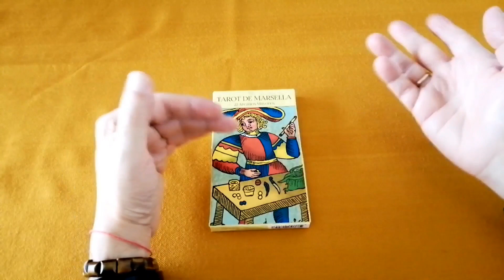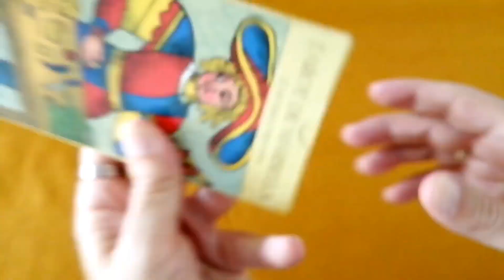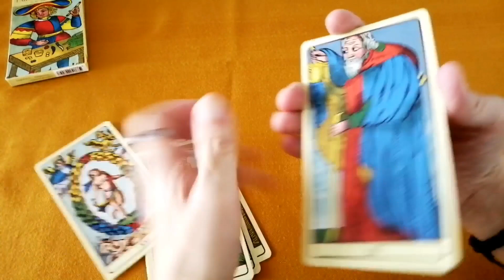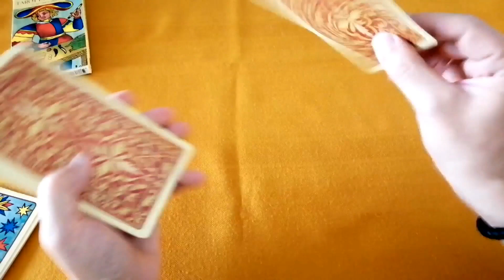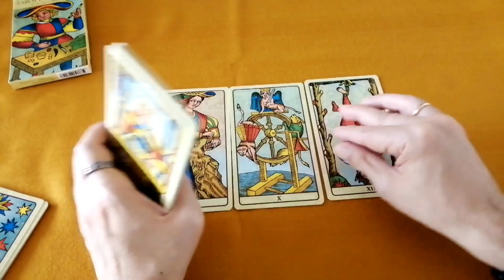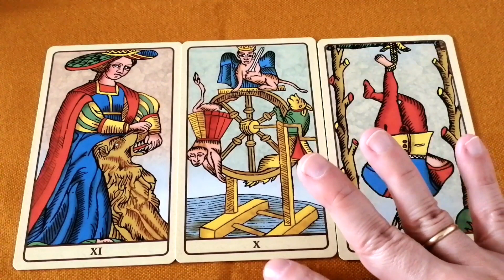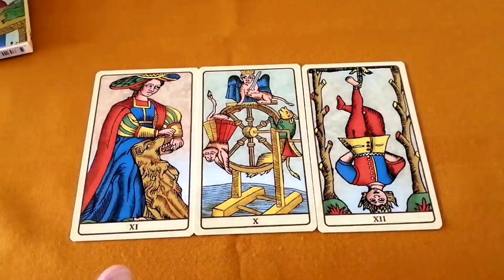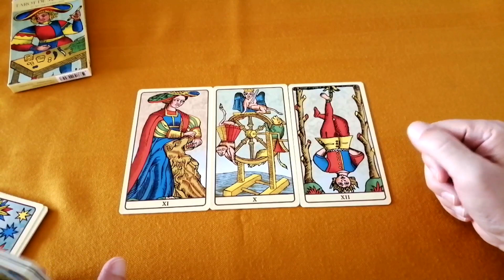¿Ha llegado el final de vuestra relación? - Lectura Abierta de Tarot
En esta Lectura de Tarot contestamos a un consultante que, tras muchos años con su pareja actual, nota ciertas cosas "raras" y quiere saber si ha llegado ya el final de esta relación de pareja. En esta ocasión empleamos una Lectura Abierta de 3 cartas con los Arcanos Mayores del Tarot de Marsella.

Mazo de Tarot del vídeo ► Tarot de Marsella de Claude Burdel, de @LoScarabeo

Aprende a leer el Tarot ¡sin memorizar significados!